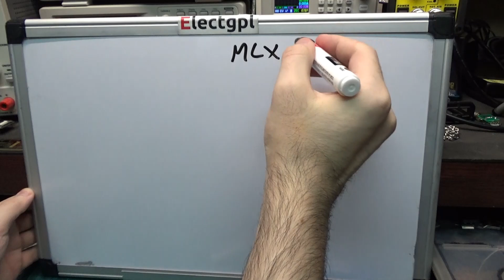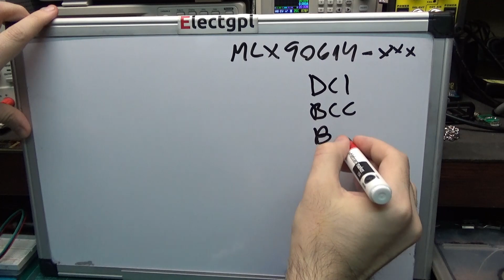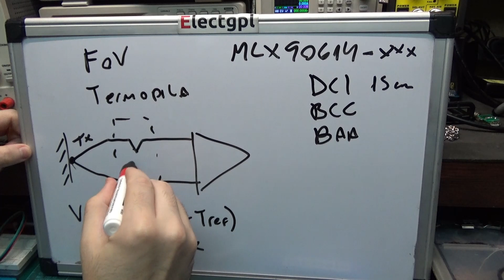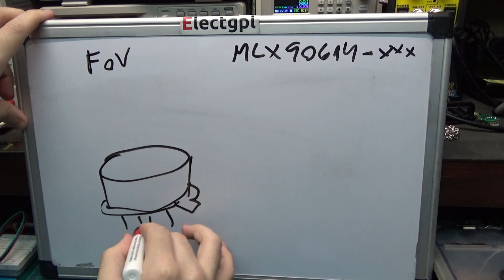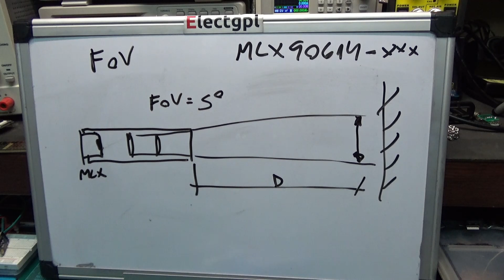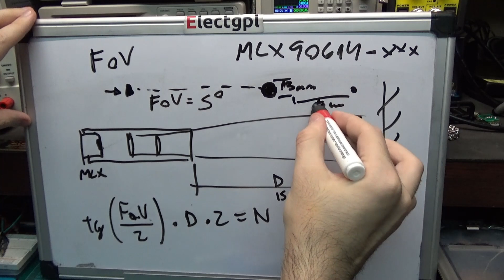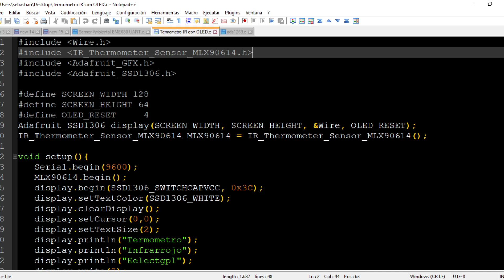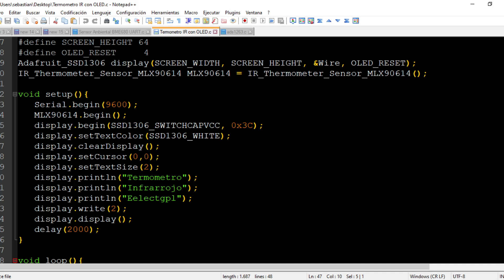Termómetro Infrarrojo Melexis MLX90614 con Arduino y OLED | Sponsor DFRobot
Muchas Gracias!

esto ayuda al canal a crecer y a invertir en nuevos productos para mostrarles a ustedes.

DONACIONES :D

Muchas Gracias!